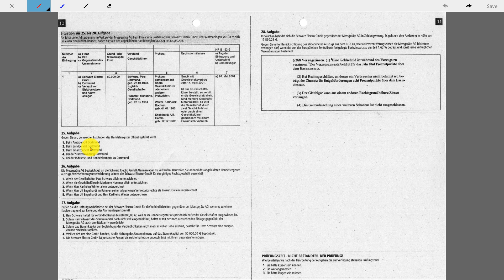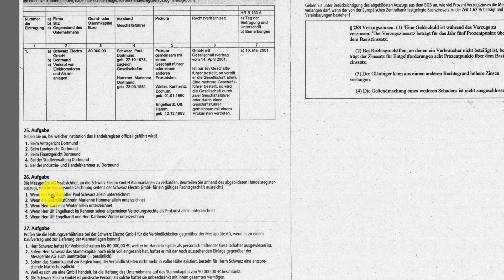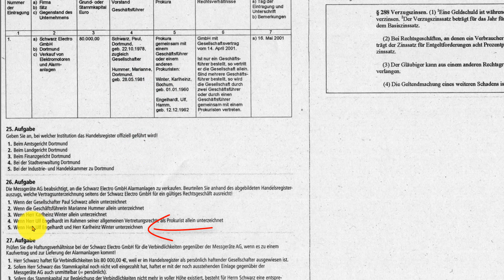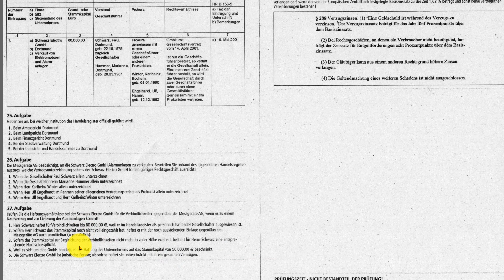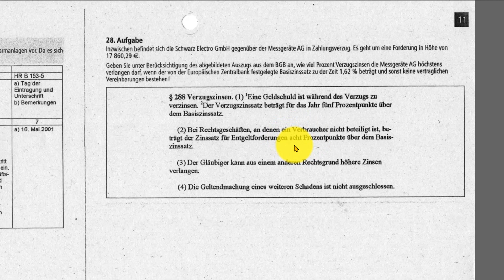Prüfungsvorbereitung Industriekaufleute - WiSo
In diesem Video bespreche ich mit Ihnen einen Auszug aus der WiSo-Prüfung Sommer 2009 zum Thema Unternehmensformen, Haftung, Handlungsvollmacht und Verzugszinsen.